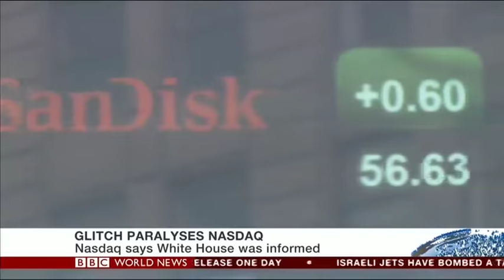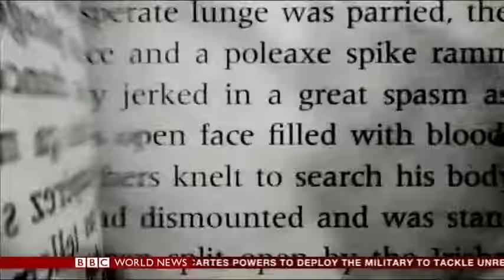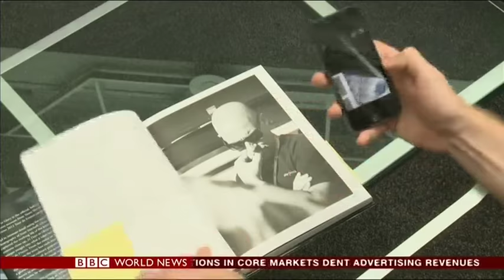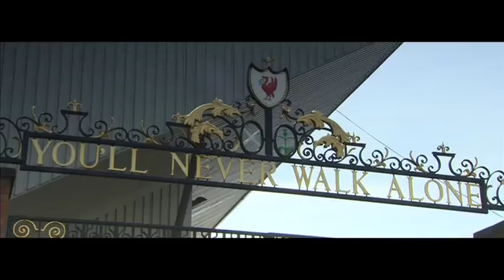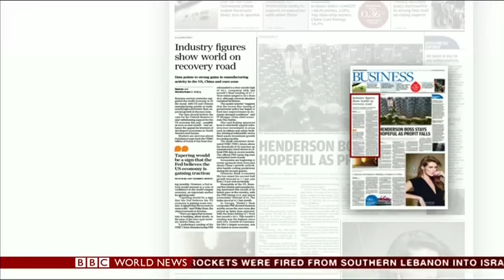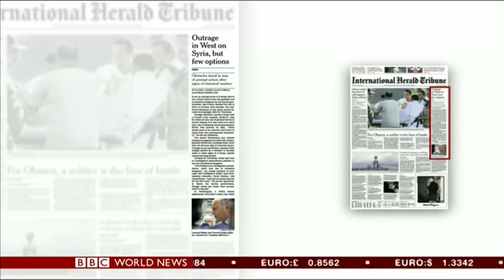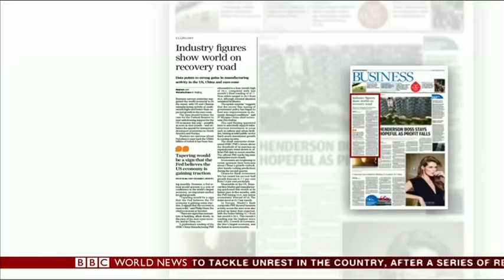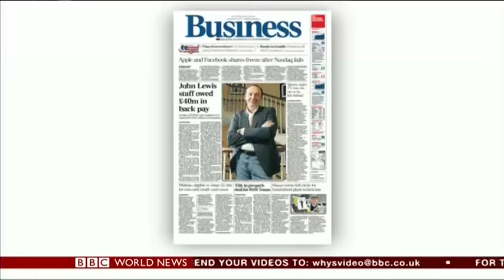Alice Baxter, BBC World News Business and paper review with Cornelia Meyer